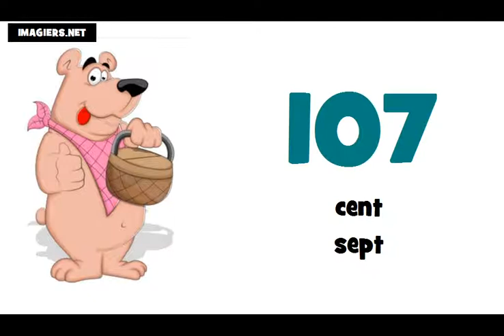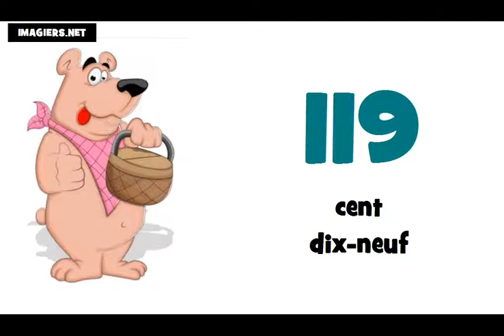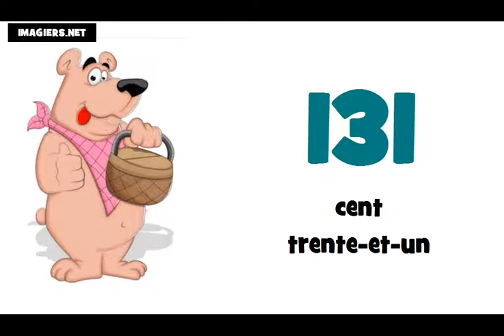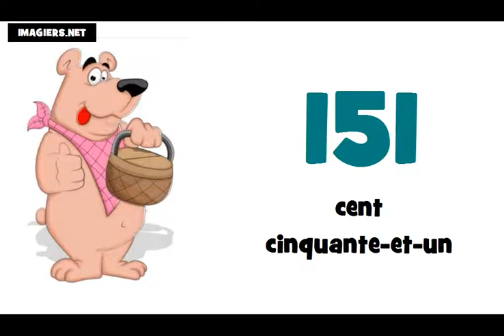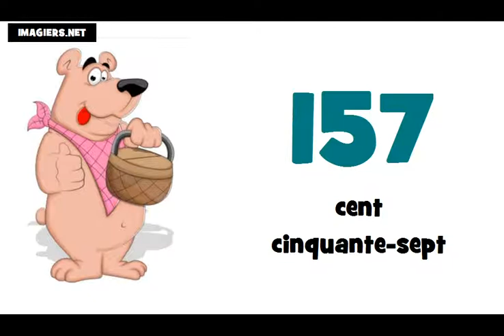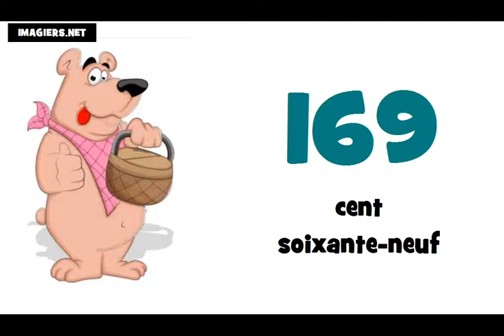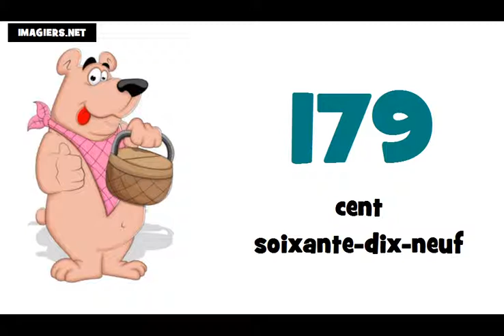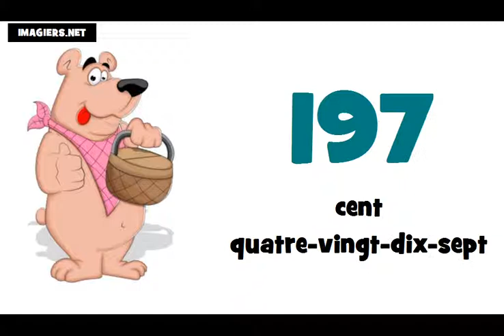Lekce francouzštiny # francouzska cisla = 100 200